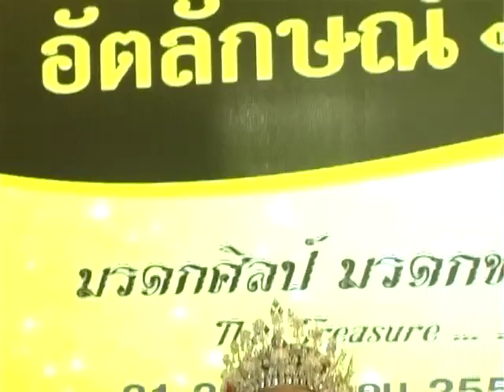“อรอนงค์” รับไร้แววดันลูกเข้าวงการบันเทิง แจงรอโตก่อน